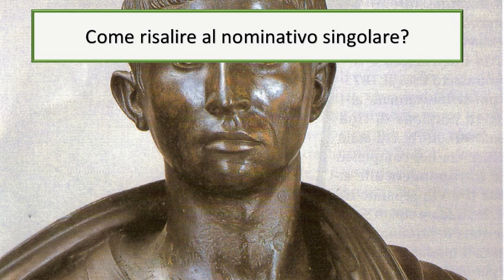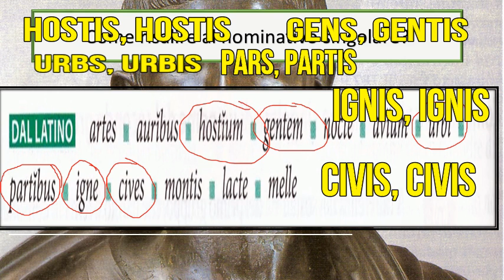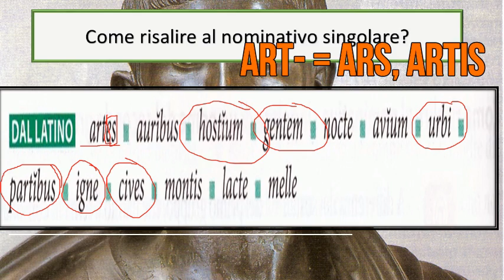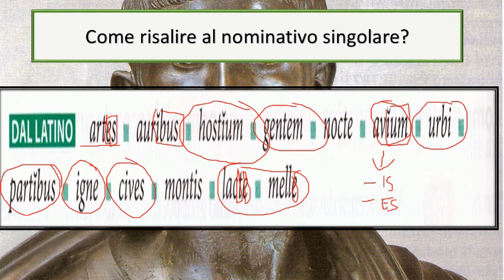Nomi della terza declinazione in vocale (risalire al nominativo)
Alcune regole empiriche per risalire al nominativo